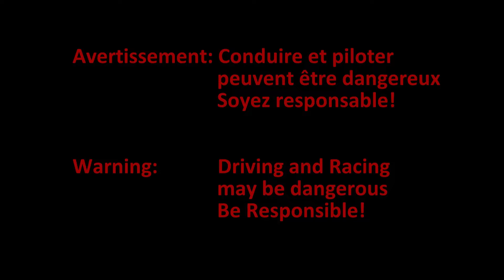Saison 2019: première course à Hockenheim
Designers Garage: "Conduire et piloter des voitures classiques et des sportives"

Par ces vidéos, je partage ma passion et mes expériences d´entretenir, de conduire et de piloter mes voitures classiques et de courses.

 Tout est une histoire de passion, alors n´oubliez jamais vos rêves!
"Driving and racing classics and sports cars".
I share through these videos my passion and my experiences of owning, maintening, driving and racing my classics and sports cars

It is all about passion, so never give up your dreams!